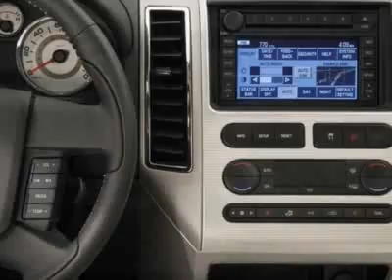2010 Ford Edge SEL SUV - Nicholasville, KY